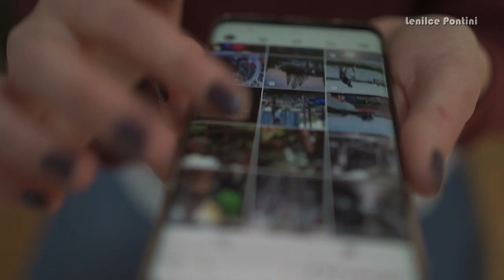Lenilce Pontini explica como será sua nova coluna social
Lenilce Pontini é jornalista e já assinou colunas sociais em jornais diários e em revistas de circulação estadual.

A convite do portal de notícias Dia a Dia, retorna como colunista social, emprestando seu nome ao espaço. A princípio, a coluna será semanal, em breve passará a ser diária.

A coluna  social segue formato tradicional, com notas para projeções pessoais e empresariais, contendo fotos e legendas; cobertura de eventos (fotos e vídeos); entrevista semanal em vídeo (editada, lincada ao You Tube); notinhas soltas com variedades; e quadros fixos de anúncios.